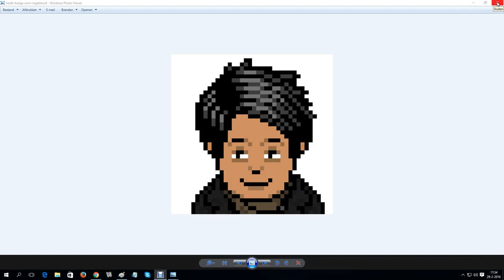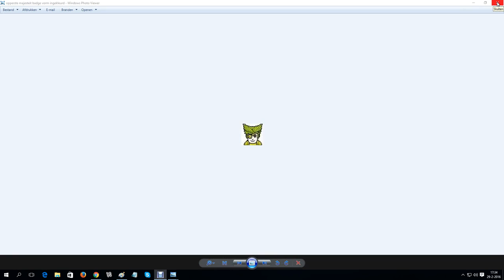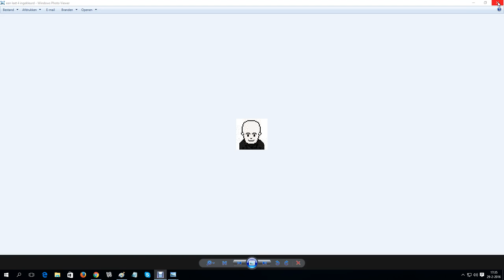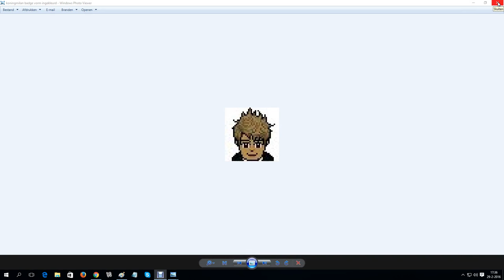alle leets die ik al heb getekend tot nu toe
een filmpje die een kijker vroeg of ik deze wilde maken :)